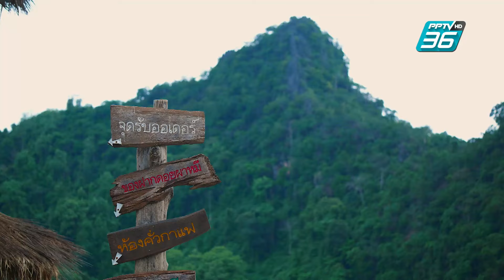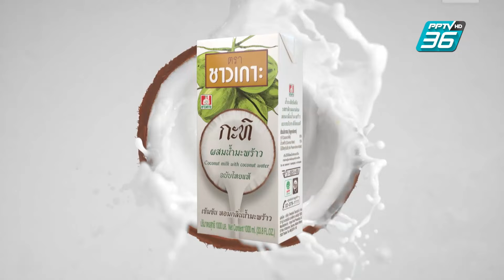"รากชู" รสอูมามิ "ดอยผาหมี" | คลับอร่อย | 27 ก.ค. 67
ขับรถไปสูดโอโซนแบบเต็มปอดกันที่ "ดอยผาหมี" ชุมชน "ชาวอาข่า" ที่มีวิถีชีวิตแบบดั้งเดิม มองไปทางไหนก็เต็มไปด้วยความน่ารัก ธรรมชาติที่นี่ก็อุดมสมบูรณ์ เต็มไปด้วยต้นไม้ ป่า เขา  และบอกเลยว่าที่นี่เขาเด็ดจริง ! มีวัตถุดิบท้องถิ่นที่เป็นสุดยอดแห่งความอูมามิอย่าง “รากชู” ที่พอได้ชิมก็ว้าว ทึ่ง กับรสชาติไปตาม ๆ กัน
กินไป คุยไป ให้ออกรส ออกชาติ ในรายการ “คลับอร่อย” ชุมชนของคนชอบกิน ทุกวันเสาร์ เวลา 10.30 น. - 11.30 น. ทาง PPTV HD ช่อง 36